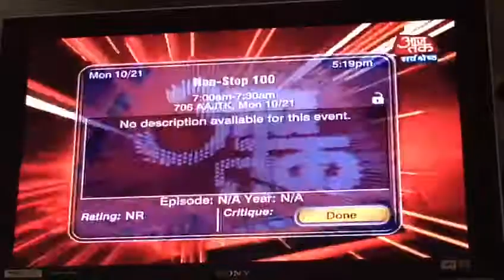Pa in Aj